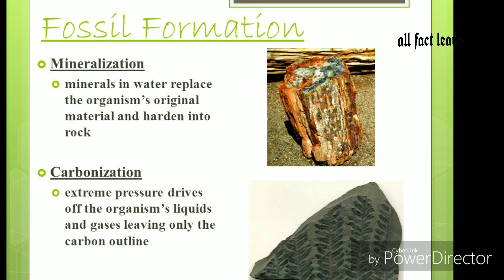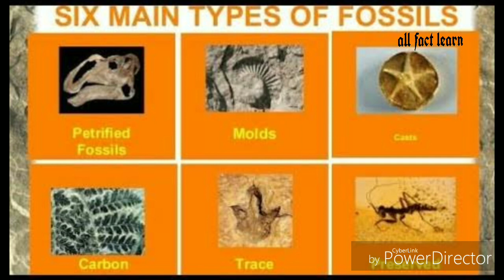What is the Fossils and types ( details ) 720 HD video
About fossil and their types details discuss in this video,
Impressions,compression ,petrifaction,microfossil and megafossil .

Thanks